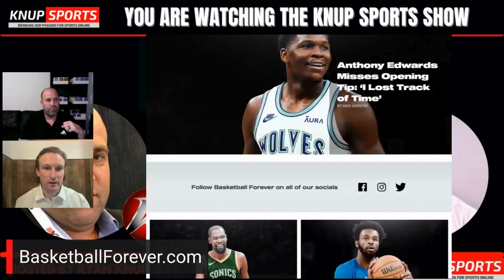Nick Kelland of Basketball Forever on the Knup Sports Show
Nick Kelland of Basketball Forever joins the show to talk about how the Forever Network got it's start, plus where they are headed with engaging games for their audience.